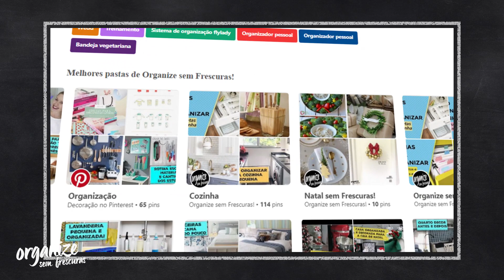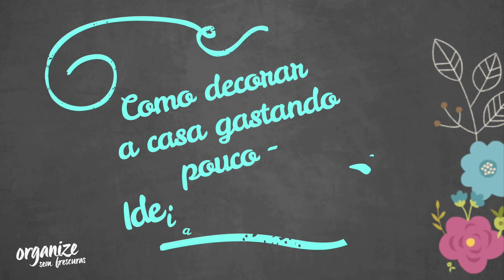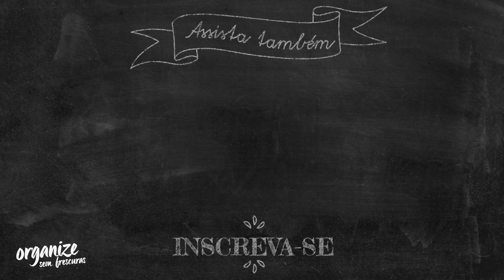COMO DECORAR A CASA GASTANDO POUCO - IDEIAS DO PINTEREST | Organize sem Frescuras®️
O sonho de muita gente é ter uma casa linda, decorada e, é claro, gastando pouco. Para decorar a casa, não precisa de muito dim dim, mas sim, de muita criatividade e bom gosto. Aqui estão algumas sugestões inspiradas no Pinterest para você decorar a casa de uma forma sustentável, e melhor sem pesar no bolso =)

Recadinho:

:: Receba as notificações de vídeos novos, siga algumas dicas abaixo:

1-Vá até o canal em que deseja gerenciar as notificações.
2-Se você não estiver inscrito, clique no botão "Inscrever-se".
3- Clique no ícone de sino.
4- Selecione Todas as notificações na caixa de diálogo exibida.
5- Clique em Salvar.